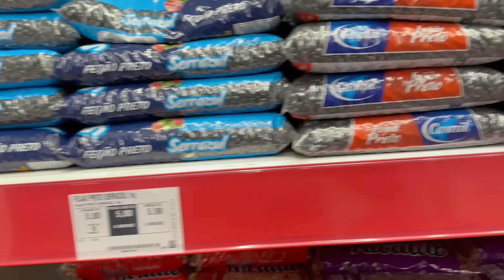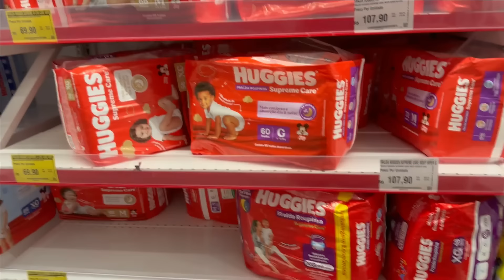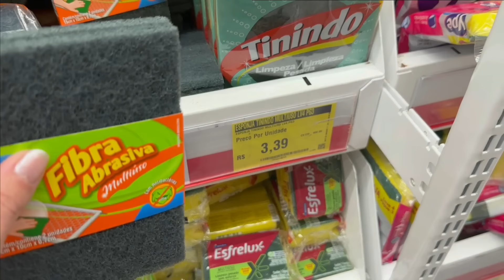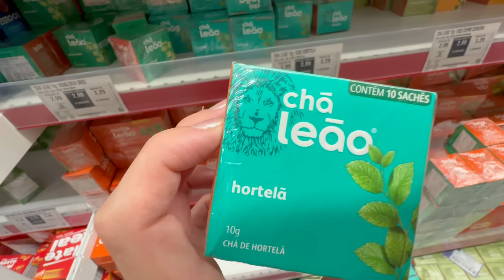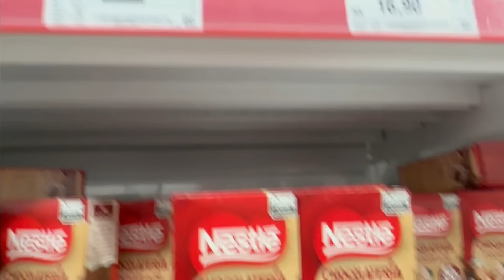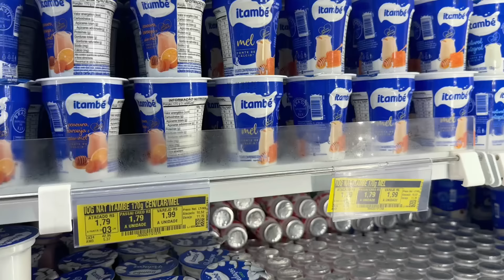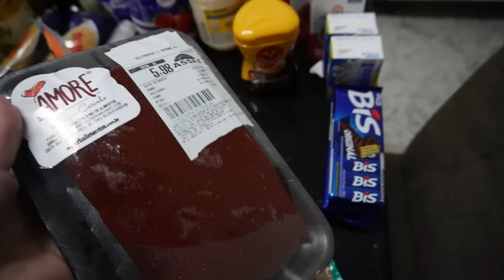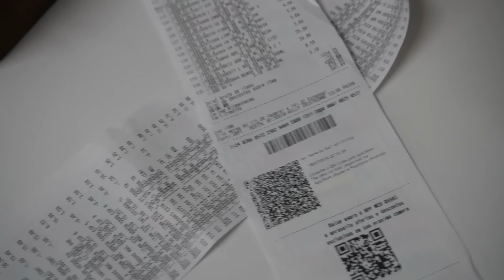COMPRAS DO MÊS MERCADO ATACADISTA + VALOR TOTAL